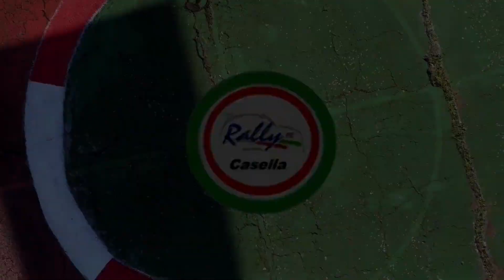131 ABARTH RC 1/10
131 ABARTH RC 1/10